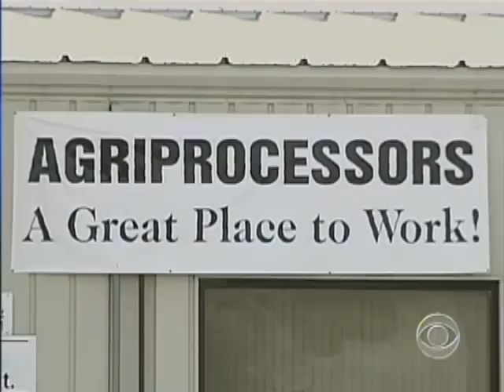Main Street Falls Apart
Postville, Iowa is a town on the brink of an economic disaster and could be the story of many towns across America in months to come. Seth Doane reports.